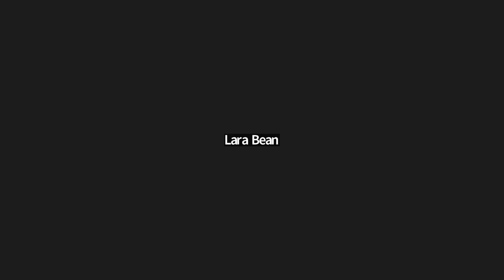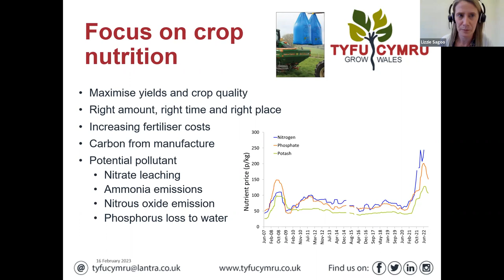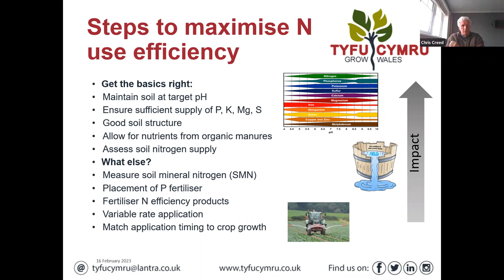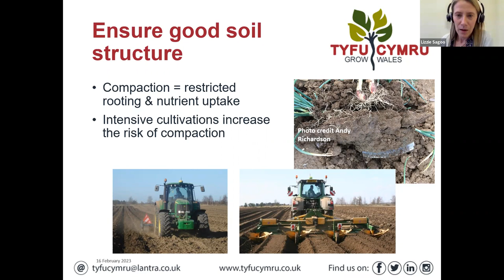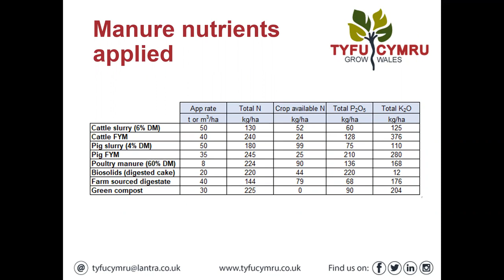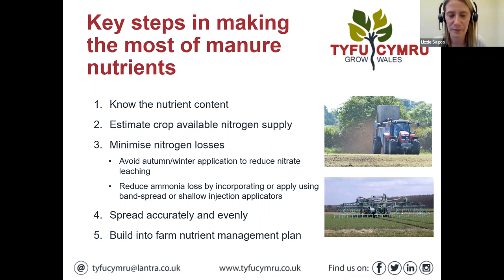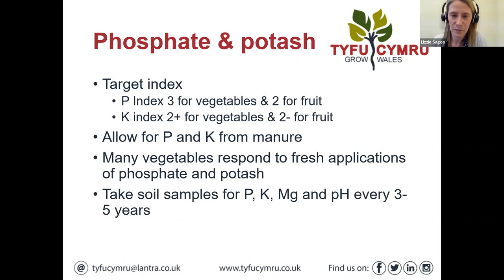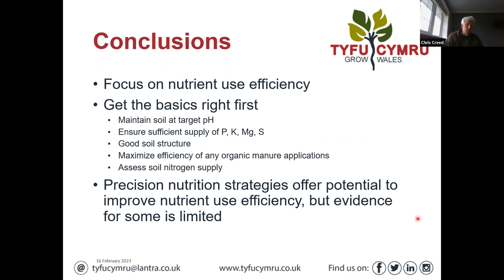Tyfu Cymru Webinar: Nutrient Use Efficiency in Field Vegetables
Tyfu Cymru, Dr Lizzie Sagoo and Chris Creed of ADAS hosted this webinar on nutrient management strategies for field vegetables growers. Lizzie and Chris outlined the principles of good nutrient management and discussed strategies to improve nutrient use efficiency in field vegetable production.